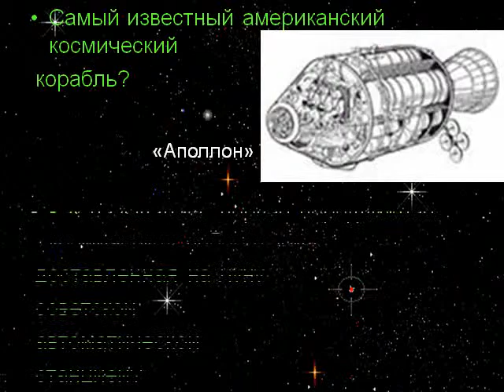Презентация Прорыв человечества День космонавтики